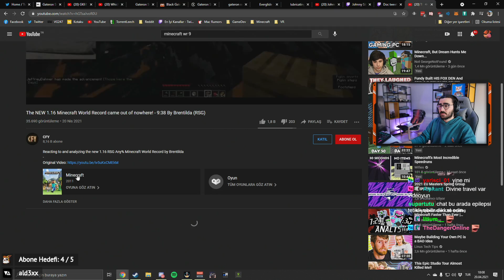VİDEOYUN-MINECRAFT 9:38 DAKİKADA BİTİREN ADAMI İZLİYOR(YENİ DÜNYA REKORU)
Videoyun MINECRAFT 09:38 DAKİKADA BİTİREN ADAMI İZLİYOR(YENİ DÜNYA REKORU)